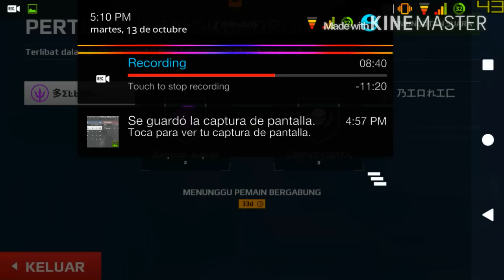Bellkross vs Braveheart :,D